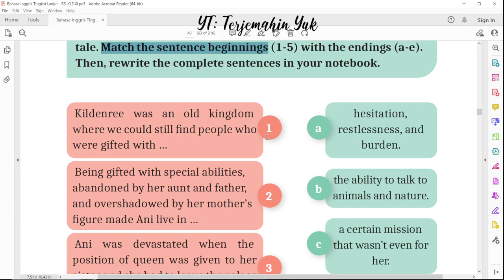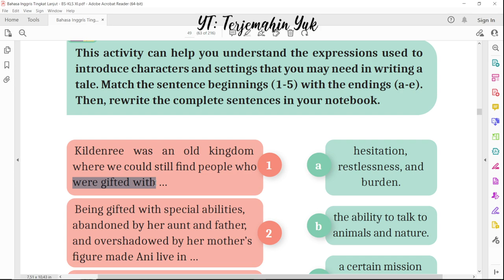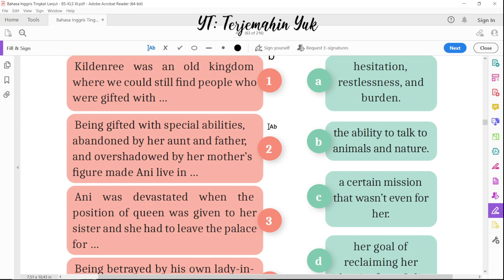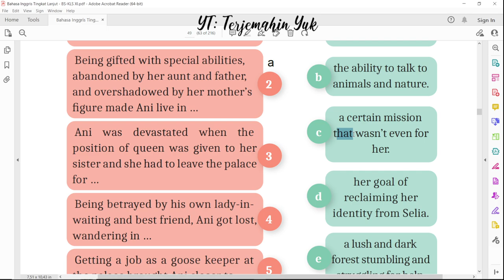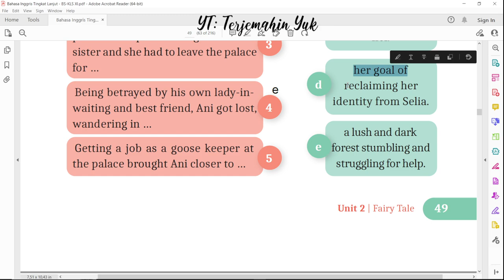Hal. 49 kelas 11 Terjemahan Buku Bahasa Inggris SMA SMK Kurikulum Merdeka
Activity 4 : Match the sentence

terjemahin yuk
terjemahinyuk
terjemahkan yuk
Kurikulum Merdeka
Kelas XI
Tingkat Lanjut halaman Belanja di Shopee: